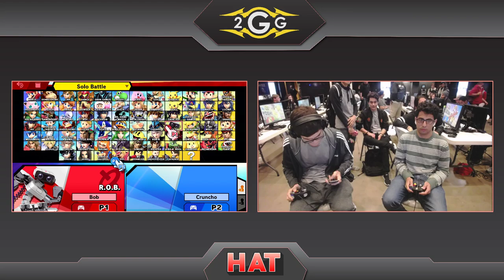HAT 96 - Wendys | Bobthedusclops (ROB) Vs. Cruncho (Joker) Winners Quarters - Smash Ultimate